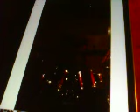Fully Complety Drum Cover